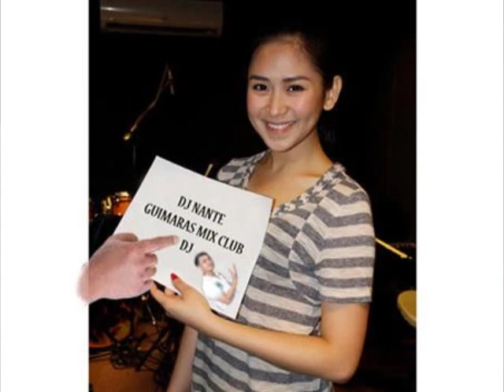IF I LET YOU GO SLOWMIX- GMC NANTE